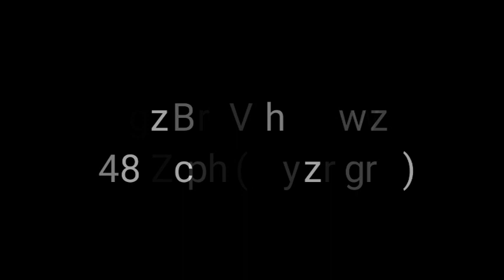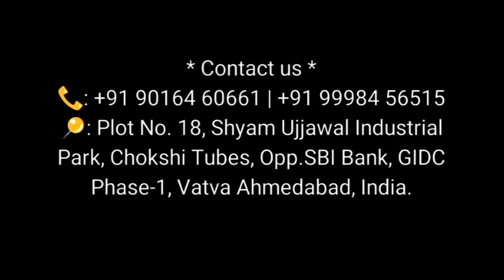Hot Air Tray Dryer 50 Tray / Cashew Hot Air Tray Dryer / Hot Air Oven / Cashew Dryer Machine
Rami International - Hot Air Tray Dryer 50 Tray ( Cashew ).

We are Leading Manufacturer of stainless steel tray dryer, cashew borma dryer, cashew steam dryer, cashew dryer and electrical dryer from Ahmedabad.

📍: Plot No. 18, Shyam Ujjawal Industrial Park, Chokshi Tubes, Opp.SBI Bank, GIDC Phase-1, Vatva Ahmedabad, India.